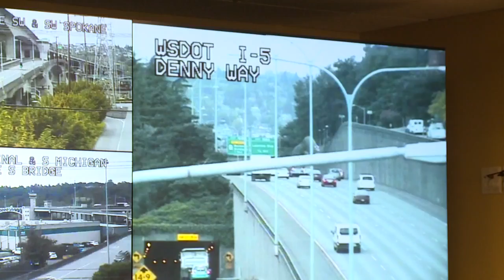Metering starts on Mercer St. on-ramps on March 10